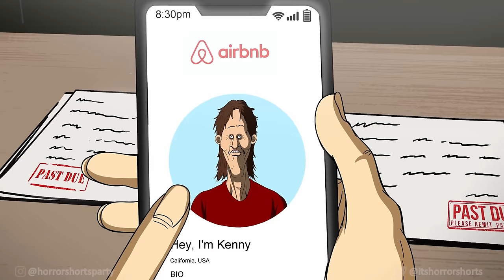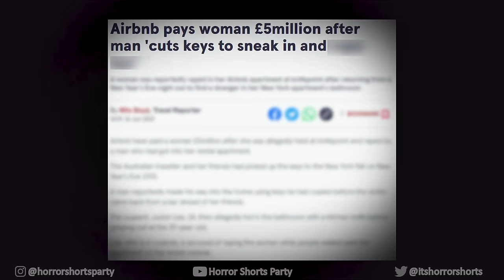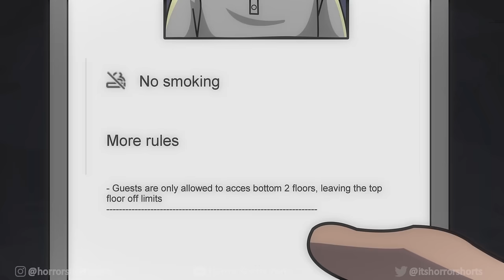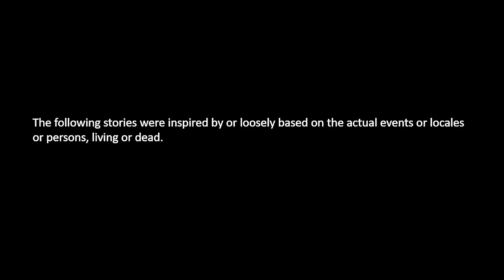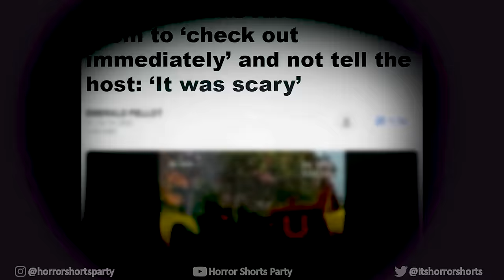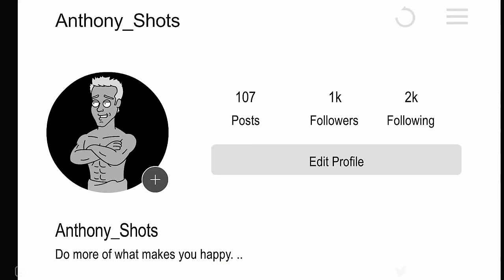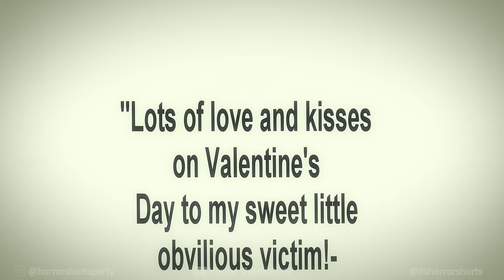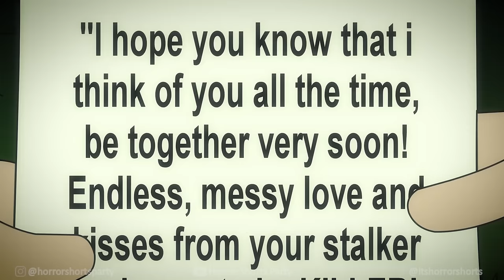18 TRUE DISTURBING HORROR STORIES ANIMATED COMPILATION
ED (ANIMATOR)